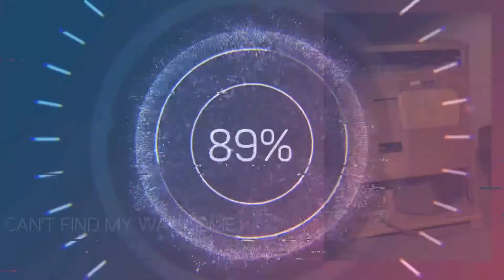Can‘t find my Way Home - Cover